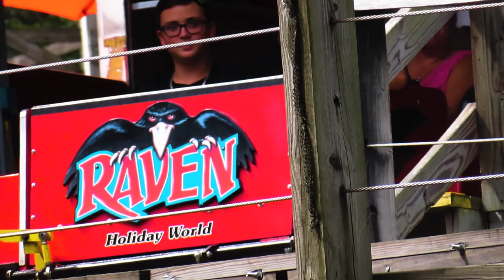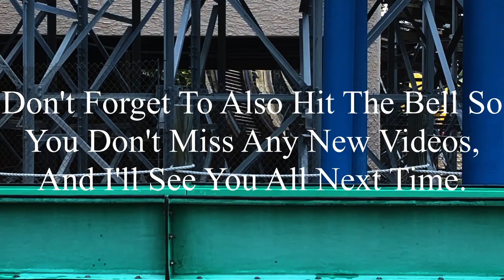Holiday World 9-2-2023 Coaster Footage (No Copyright)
If there’s anyone that’s watching this, and needs footage of Holiday World, I’m totally okay with you using it. But, if you do decide to use some of this footage, all I ask is that you credit me in the description below the video. I’m not someone who’s overprotective of their content, so if you want to use it, go for it. Just please make sure to credit me.